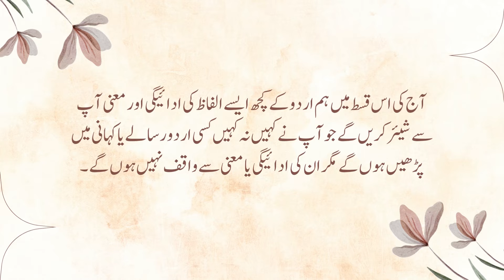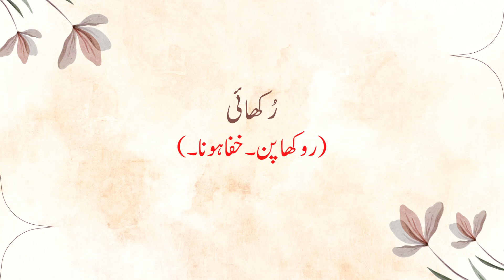Urdu hai Jiss ka Naam | Learn Urdu | Episode 20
Urdu hai Jis ka Naam | Learn Urdu | Episode 20

In this series, we will teach you to pronounce the words correctly which are mispronounced in common parlance. So that we can read and speak our Urdu language better.